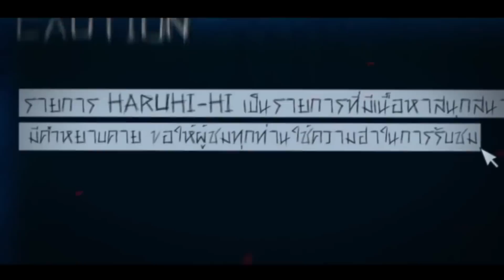Infestation Thailand - เมืองร้างนี้มีเรื่องเล่า Feat. EVA GAMER, GuardianTV, Dreamii